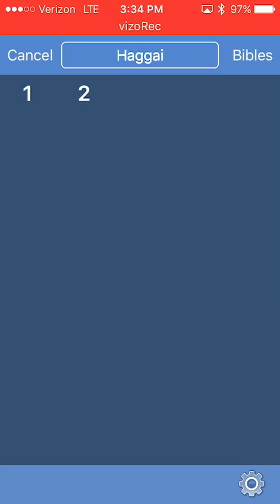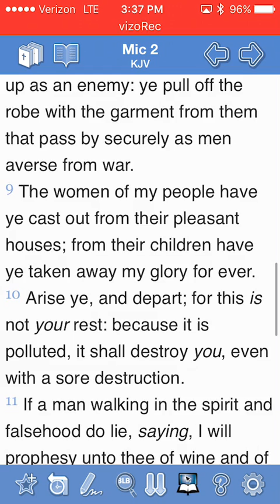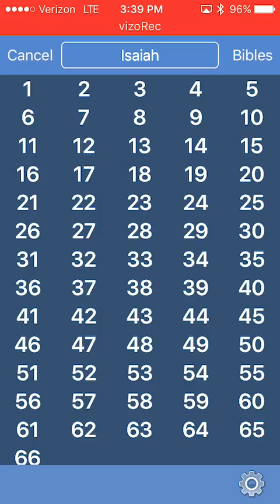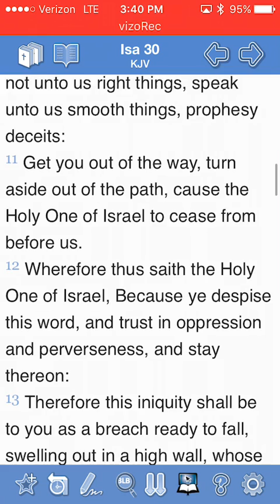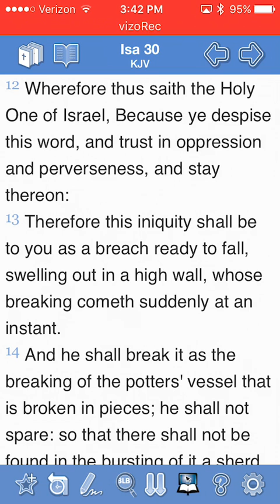America Is Not Home For You Jake